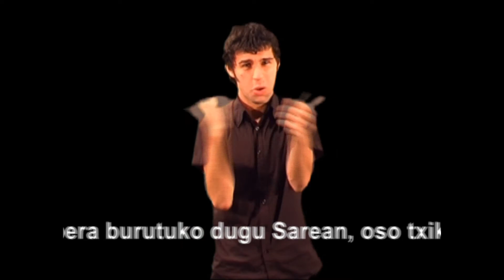Esporak Sarean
Hitzak. Hitzek istorioak ezkutatzen dituzte, hitzen bidez amestu egiten dugu. Idazlearen eskuek erabakitzen dute:

Orain hogeita bost urte Mariak okerreko autobusa hartu zuen eta, ustez hiri batera zihoalakoan, justu beste puntako batera iritsi zen. Hamalau urte zituen, baina hemezortzi urtetik gorako neska baten itxura. Ez zuen inor ezagutzen, ez zekien hiri jendetsu hartako hizkuntza, bi egunetarako diru doia zuen. Distantzia oro isiltasunaren iturria baita, neskak senideen artera itzuli nahi zuen, ohiko kaleetara, bere hizkuntzaren doinura...

Hitzek unkitu, alaitu, negar egin edo farrea eragiten digute. Hitzak, euskara eta literatura maite badituzu: Bazen behin batean Esporak Sarean.
Hitzekin esporen funtzio berbera burutuko dugu Sarean, oso txikiak izaki, garatzen direnean, zuzenki ipuin bat eratzeko ahalmena emango diegu.
Zatoz eta parte hartu ezazu: Esporak Sarean.